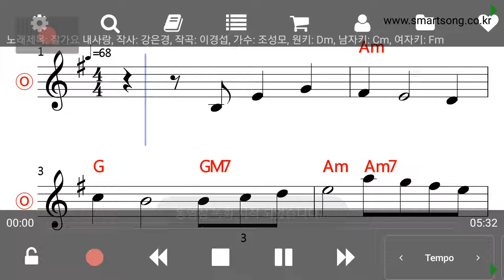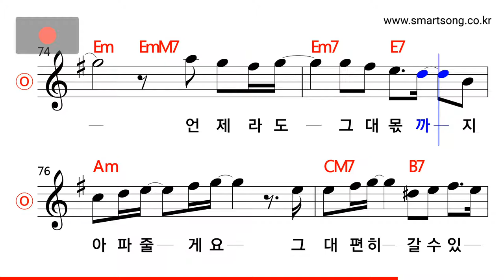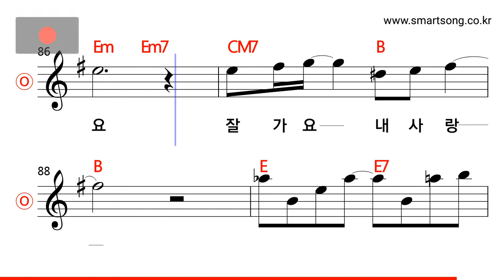조성모 - 잘가요 내 사랑 MR